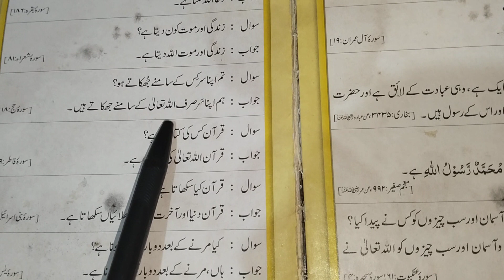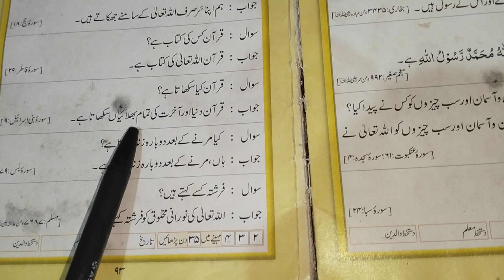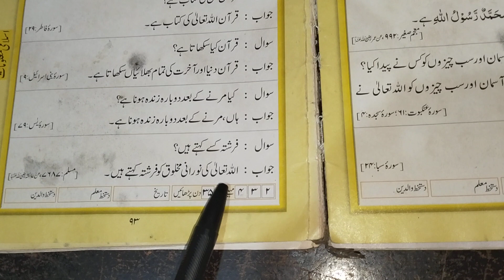इस्लामी मालूमात سوال و جواب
slami maloomat चांद दीनी सवालात के जवाब
 islami maloomat sawal jawab
islami waqiat
islami maloomat
islami maloomat ke sawal jawab
 islami maloomat in urdu
the god books
madarsa zahurul Islam Bhopal
question
question and answer
سوال جواب